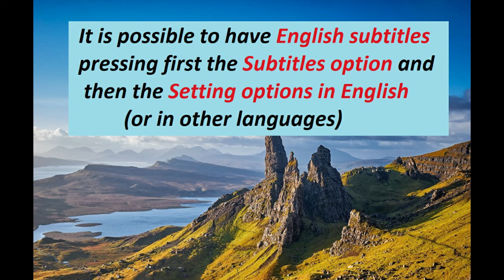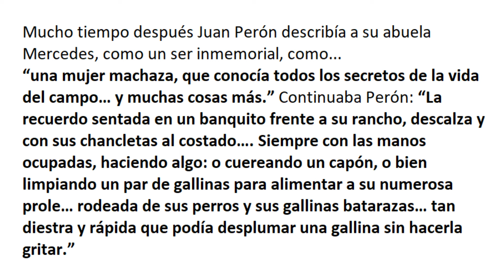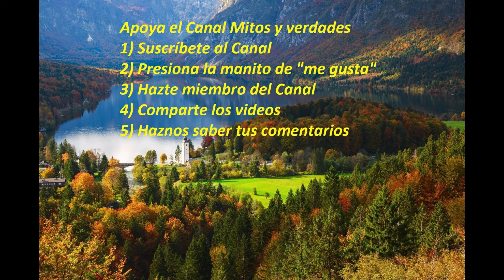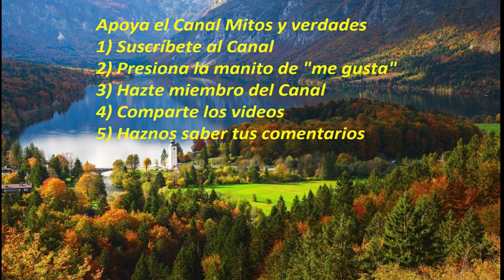Apuntes algo heréticos de la historia argentina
Esta presentación contiene apuntes para sondear la historia argentina recurriendo a memorias y raíces
"Allá están, levitando en los horizontes lejanos de la pampa. Puede que se les avizore arropados en ponchos de lana de vicuña, de tela, celestes y blancos, y ruanas coloradas. Cuando uno logra adivinarlos sus siluetas se esfuman. A veces puede uno jurar que son rápidos jinetes, que se sienten los cascos de los caballos trepidando contra el suelo de la pradera." (1)
La vieja raíz tehuelche estaba presente en los rasgos inconfundibles de Juana Sosa, y sobre todo en su manera de enfrentar al mundo, sin hacerle asco al sacrificio ni a los rigores de la vida. Los antepasados de Juana Sosa habían llegado al pago de Lobos desplazados de sus tierras ancestrales por las guerras de conquista que les habían impuesto los winkas durante los gobiernos de Sarmiento, Avellaneda y Roca, e incluso antes, en los tiempos de Juan Manuel de Rosas. Pero ahora en Lobos, había dado a luz dos hijos con Mario Tomás Perón. Al menor le pusieron de nombre Juan Domingo, que habría de tener una vida muy famosa e importante en el futuro.
 Algunos collas y mestizos desde La Rioja a Salta piensan que, la cabeza del Chacho Peñaloza está creciendo piernas, y un día, como el gran Incarí, podrá volver a galopar las amplias planicies. Al llamado de Facundo, “el Tigre de la Llanura”, y del Chacho, miles de hombres venían de a caballo para pelear contra los unitarios de Buenos Aires. Se armaban y desarmaban las bravas caballerías gauchas que habían logrado tantos triunfos en circunstancias harto complicadas.
Eso es todo, por ahora.
Mitos y verdades
Video 726
(1)  Del libro "Los fantasmas de la memoria" de D.Antón